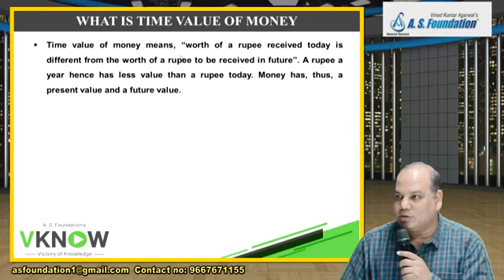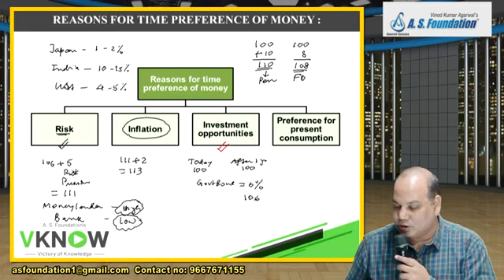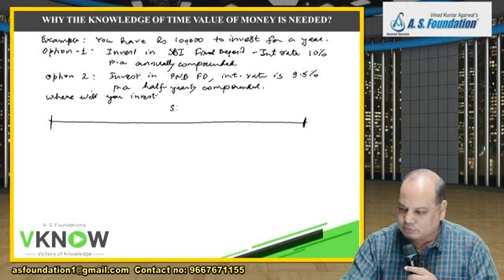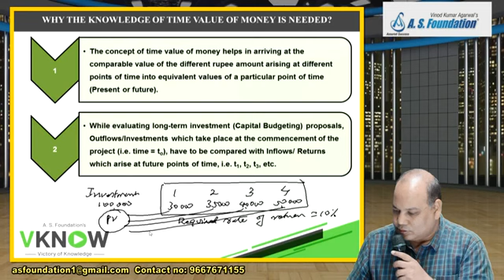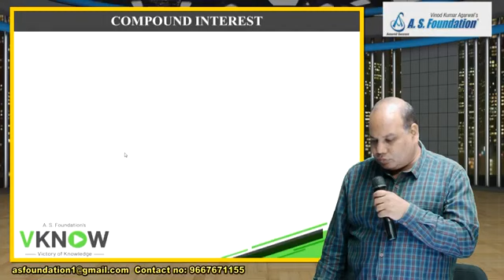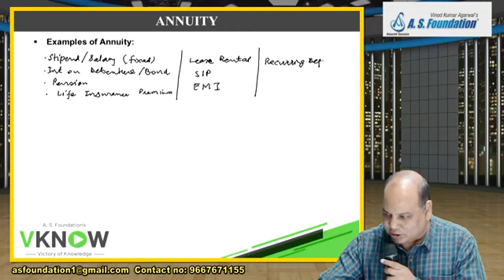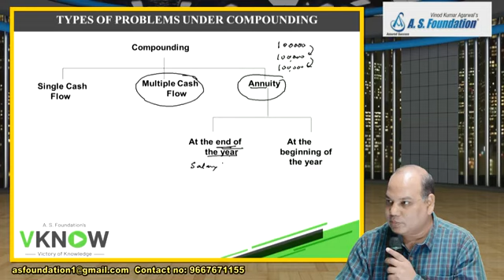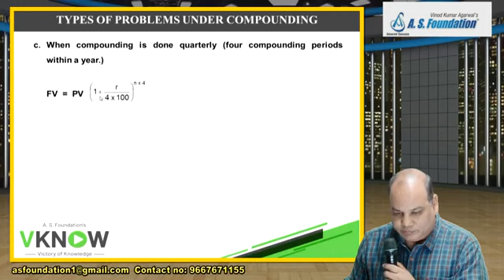CA Final SFM | Basic Concepts | Lecture 1 | CA Vinod Kumar Agarwal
CA Final Strategic Financial Management (SFM) Basic Concept Lecture 1 By CA Vinod Kumar Agarwal.

Strategic financial management means not only managing a company's finances but managing them with the intention to succeed—that is, to attain the company's goals and objectives and maximize shareholder value over time.